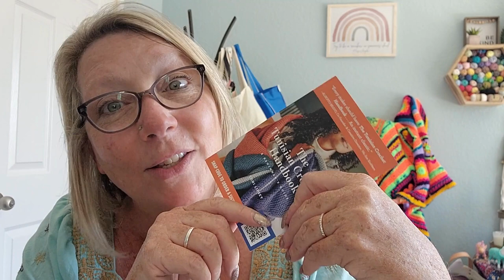SUPRISE YARN HAUL from Toni Lipsey (TLYC)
YOU GOTTA CHECK THIS OUT!! I was able to purchase the VERY LAST of Toni Lipsey's "TL Yarn Crafts Stash Buster" THE VERY LAST!! Check out this segment as I reveal what I purchased (even I didn't know).